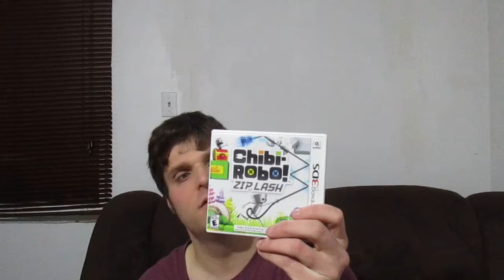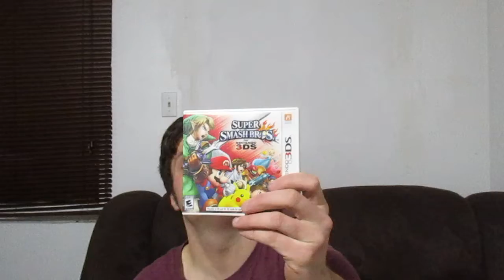top 5 favorite 3ds games